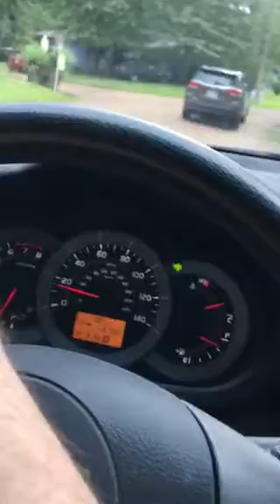Aug 22 2019 pm school tr